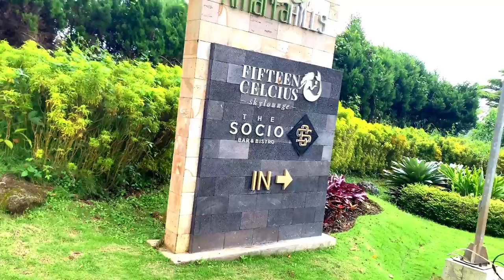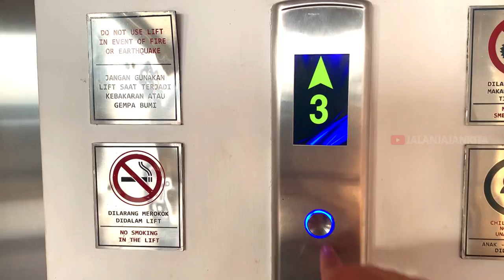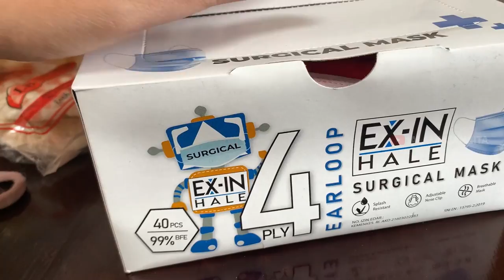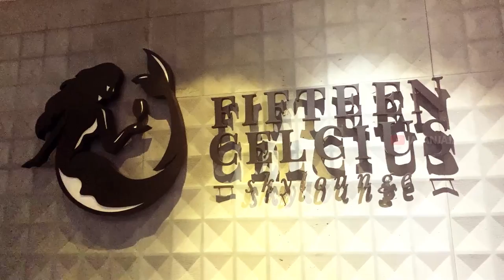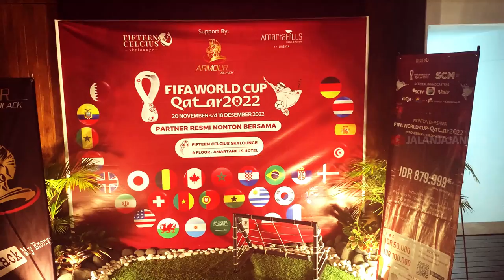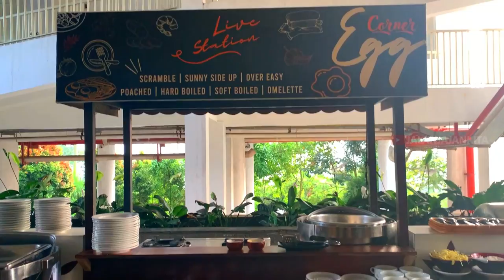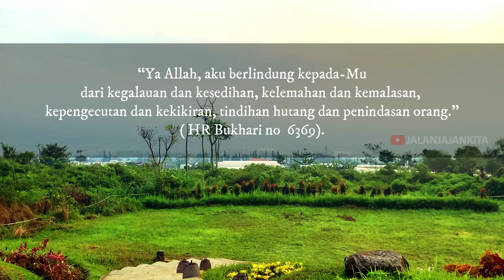Amartahills Hotel And Resort Type SUITE EXECUTIVE ᴴᴰ | Staycation Mewah Di Sini Ada Private Jacuzzi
⭐Amartahills Hotel and Resort
📍Alamat: Jl. Abdul Gani Atas, Ngaglik, Kec. Batu, Kota Batu, Jawa Timur 65311

📌Menginap di Amartahills Hotel and Resort Batu saat anda sedang berada di Batu adalah sebuah pilihan cerdas. Hotel ini cukup mudah dijangkau karena berdekatan dengan fasilitas publik.

📌Hotel ini adalah pilihan tepat bagi Anda dan pasangan yang ingin menikmati liburan romantis.

📌Dapatkan pengalaman yang penuh kesan bersama pasangan dengan menginap di Amartahills Hotel and Resort Batu.

📌Amartahills Hotel and Resort Batu memiliki segala fasilitas penunjang bisnis untuk Anda dan kolega.

📌Amartahills Hotel and Resort Batu adalah tempat bermalam yang tepat bagi Anda yang berlibur bersama keluarga. Nikmati segala fasilitas hiburan untuk Anda dan keluarga.

📌Jika Anda berniat menginap dalam jangka waktu yang lama, Amartahills Hotel and Resort Batu adalah pilihan tepat. Berbagai fasilitas yang tersedia dan kualitas pelayanan yang baik akan membuat Anda merasa sedang berada di rumah sendiri.

📌Hotel ini adalah pilihan yang pas jika Anda mencari liburan yang tenang dan jauh dari keramaian.

📌Pengalaman menginap Anda tak akan terlupakan berkat pelayanan istimewa yang disertai oleh berbagai fasilitas pendukung untuk kenyamanan Anda.

📌Tersedia kolam renang untuk Anda bersantai sendiri maupun bersama teman dan keluarga.

📌Resepsionis siap 24 jam untuk melayani proses check-in, check-out dan kebutuhan Anda yang lain. Jangan ragu untuk menghubungi resepsionis, kami siap melayani Anda.

📌Terdapat restoran yang menyajikan menu lezat ala Amartahills Hotel and Resort Batu khusus untuk Anda.

📌WiFi tersedia di seluruh area publik properti untuk membantu Anda tetap terhubung dengan keluarga dan teman.

📌Amartahills Hotel and Resort Batu adalah akomodasi dengan fasilitas baik dan kualitas pelayanan memuaskan menurut sebagian besar tamu.

📌Pengalaman berkesan dan tak terlupakan akan Anda dapatkan selama menginap di hotel Amartahills Hotel and Resort Batu.